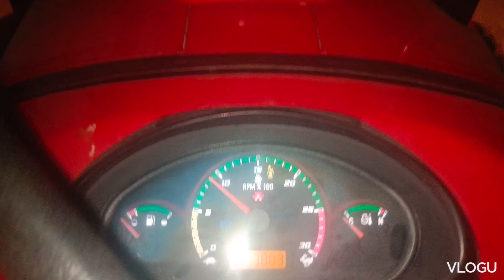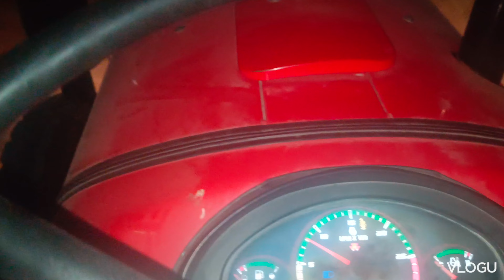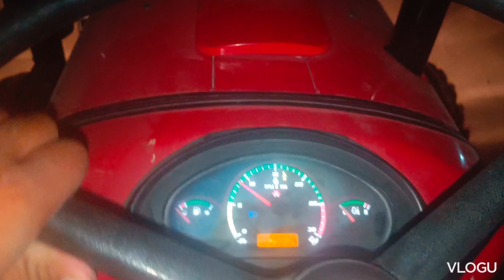tractor lover 🥰 vlog tractor lover short film video short 🙏